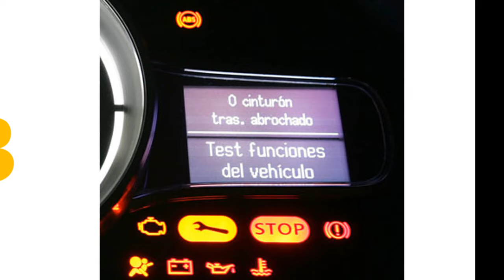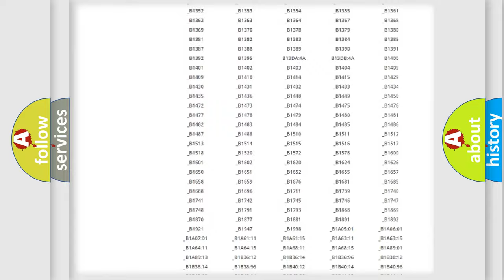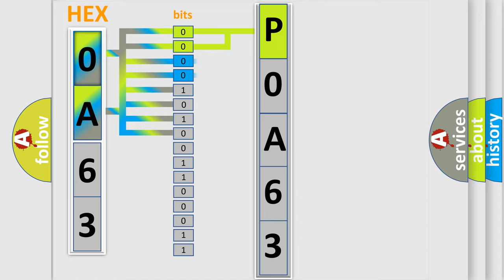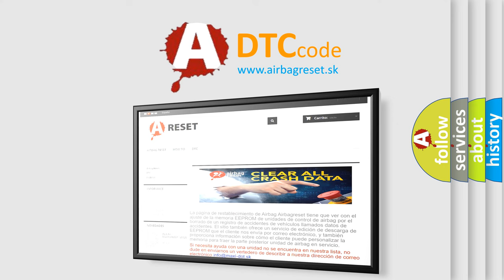DTC Lincoln P0A63 Short Explanation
Contents:
0:21 Basic DTC analysis according to OBD2 protocol standard.
1:48 Insight into programming
2:58 A diagnostically understandable description of the Diagnostic Trouble Code
3:05 Basic error definition

Make:
Lincoln
Code:
P0A63
Definition:
Drive Motor A Phase W Current
Description:
This DTC sets when the TCM detects a traction motor W phase current sensor offset.
Cause:
Damaged TCM
Diagnosis:
Clear the SOBDMC DTCs. Repeat the self-test. If the DTC is retrieved again, install a new TCM.